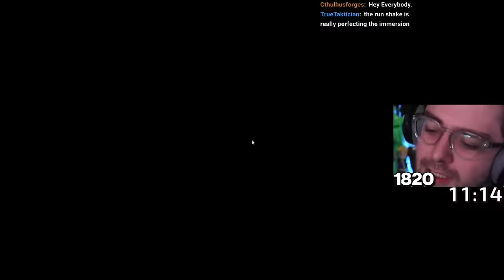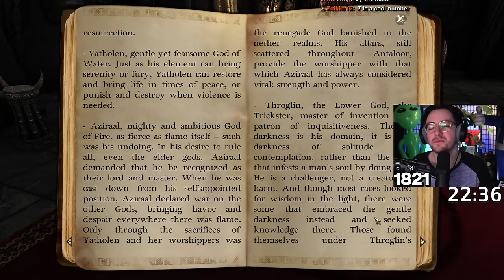Two Worlds 2: The Sequel To 'The Elder Scrolls Killer'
The video game that was expected to destroy the reputation of the Elder Scrolls franchise and marketed as "The Oblivion Killer" is back with a sequel released almost a year before Skyrim. After over a year since playing the first Two World's game I played Two Worlds II to see if the sequel was as fun as the original experience.

8:15 - Game Start
48:20 - Intro Done
(2:20:05) is when the game is fixed and there is no more lag or fps drop in-game.
2:55:06 - "Tutorial" Done

Stream Title: Two Worlds 2 - The 'Elder Scrolls' Killer